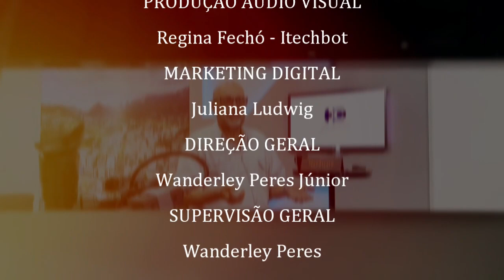Entrevista O Pastor Israel Couto e Marli Couto 02